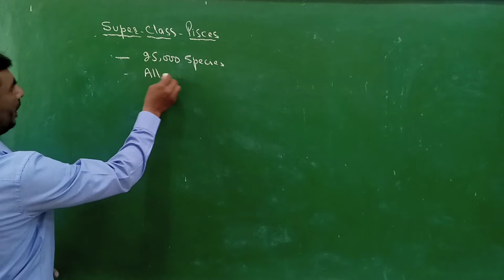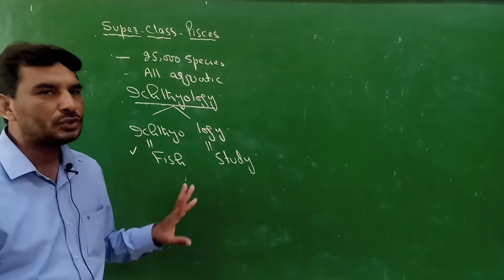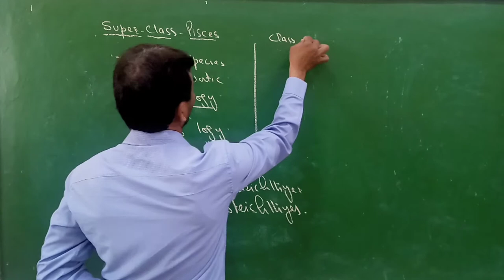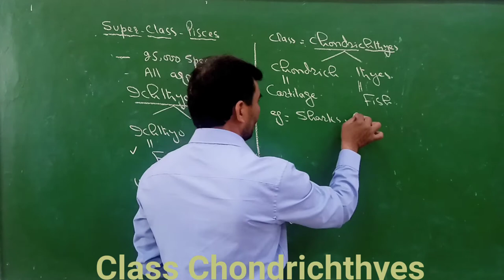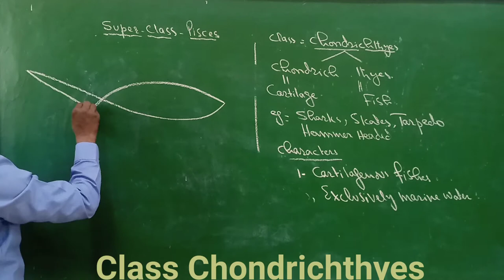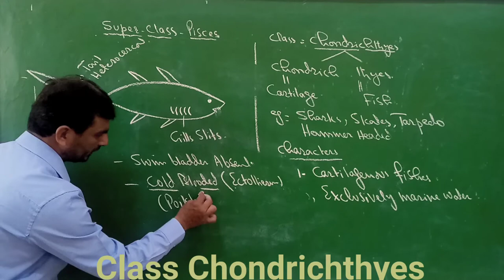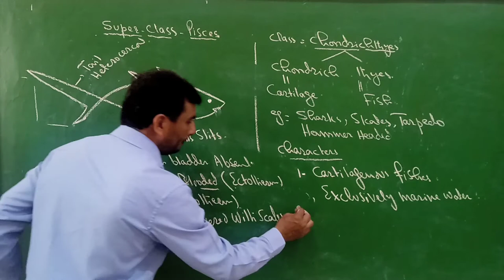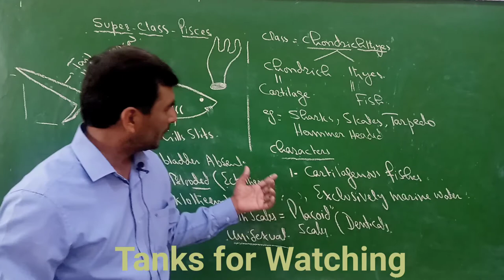super class pisce#Class Chondrichthyes # Lec=36 by prof.sagheer Ahmed Urdu Hindi Sindh text board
Hello students in this lecture you gain knowledge about super class Pisces and it class Chondrichthyes with examples And characters of class Chondrichthyes by prof.sagheer Ahmed Urdu Hindi Sindh text board Biology first year Urdu Hindi.
# super class Pisces
# Chondrichthyes
class Chondrichthyes
Hammer Headed Shark